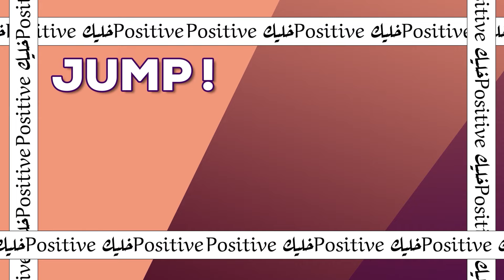خليك Positive - قوة العادات الجزء الاول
قوة العادات الجزء الاول
اعداد وتقديم: باتريسيا مفوض

مع الوقت راح تحقق للي بدك ياه طالما انت مصمم على هيدا الشي و مآمن فيه  والصورة اللي انت حاططها بعقلك عن حالك ما في حدا بيقدر يشوفها الا انت/ فلا تستسلم

لماذا الانسان يفقد ذاكرتهُ ولا ينسى كيف يتكلم الموضوع اصبح مرتبط بالعادات
العادات قوية جداً وعندما تتبرمج في عقلك تصبح عندها تتحكم بعقلك وبحياتك
أكثر من 40% من الأفعال اللي نمارسها بشكل يومي هي عبارة عن عادات
وان العادات في حياتك تدور داخل حلقة مغلقة تبداء بالمحفز مروراً بالفعل أو الروتين وتنتهي بالمكافأة
التي تشعر بها بعد قيامك بالفعل.
عن كتاب قوة العادات ل تشارلز دوييغ